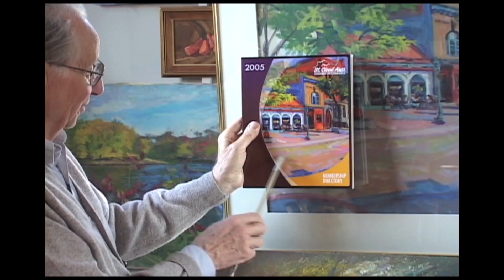Bela Petheo My Painting 1 MASTER